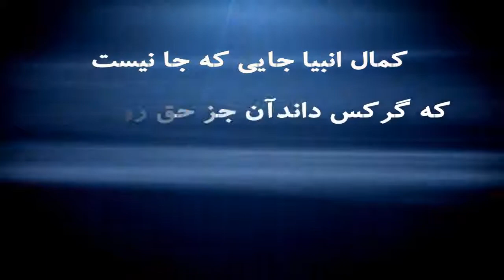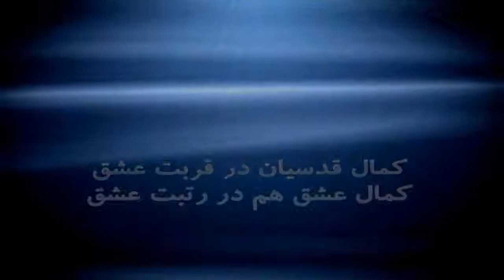اسباب عشق - ترجمه فارسي دري داکتر عدنان ابراهيم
Adnan Ibrahim Farsi Persian Dari
This channel only provided Persian text and translation